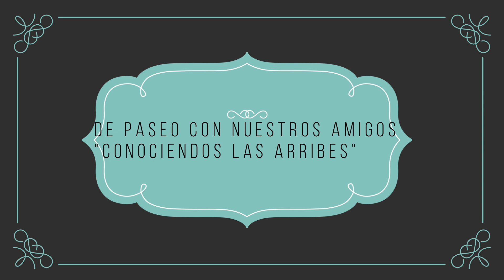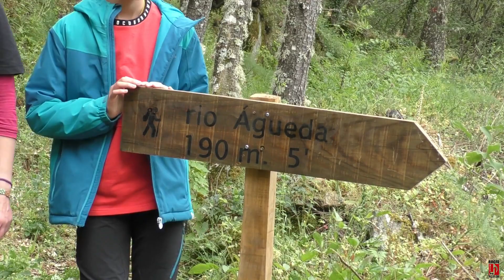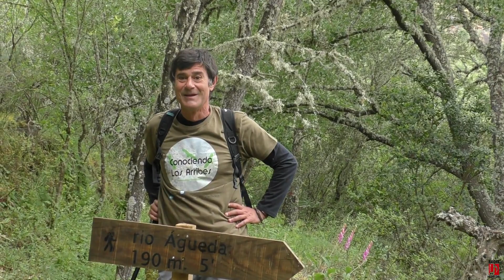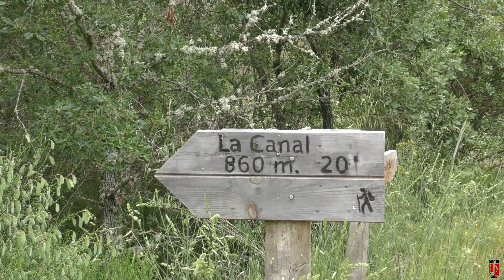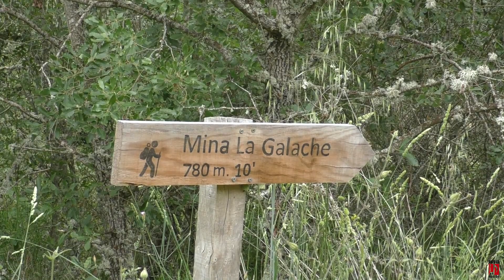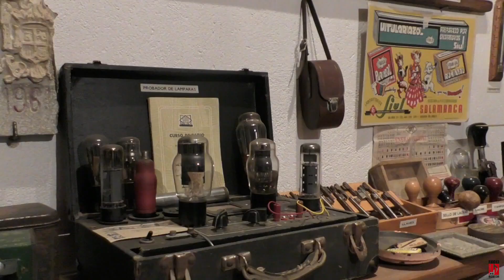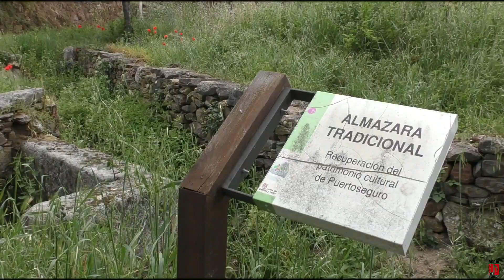Conociendo las Arribes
Espectacular ruta senderista por las Arribes de Puerto Seguro(Salamanca) guiados de la mano de nuestros amigos José Antonio, Pep, David, Begoña  y Marina, todos ellos  miembros de la asociación "Conociendo las Arribes". Naturaleza en estado puro, minas abandonadas, museo etnográfico  y Lagar de aceite .